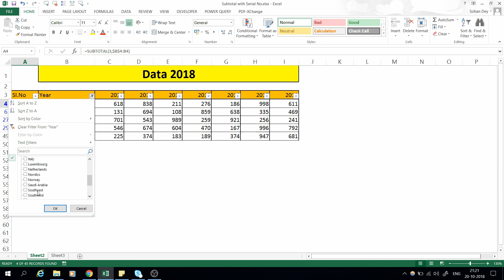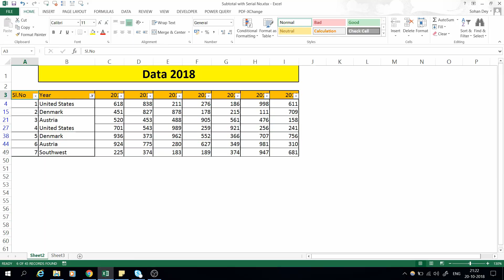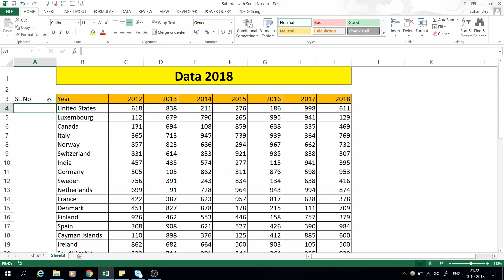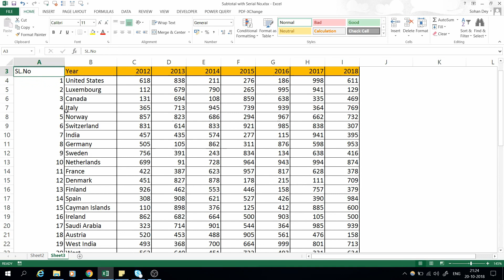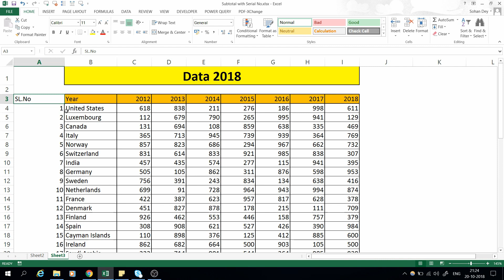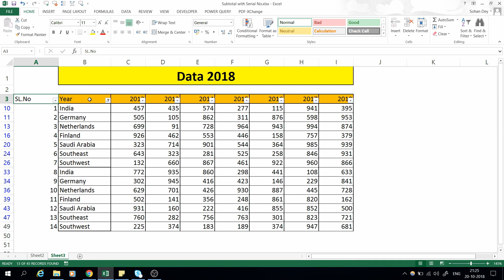Automatically Insert Serial Number In Filter data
This video will teach you how to auto populate serial number order wise when you have filtered the data.

We need to apply SUBTOTAL formula to populate the serial number.

*** EXCEL and VBA (EXCEL WORLD OF KNOWLEDGE)